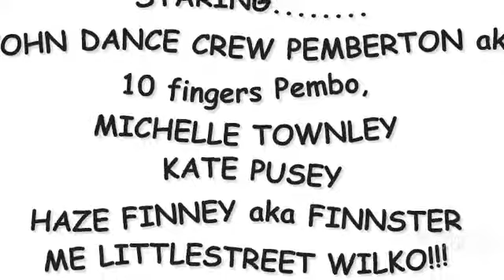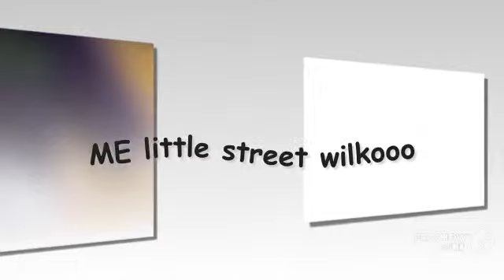BOUNCEFIT GANG 2013